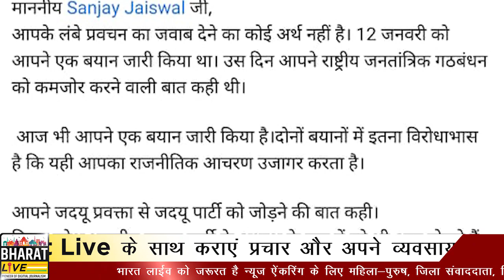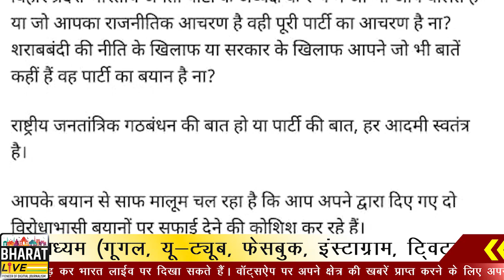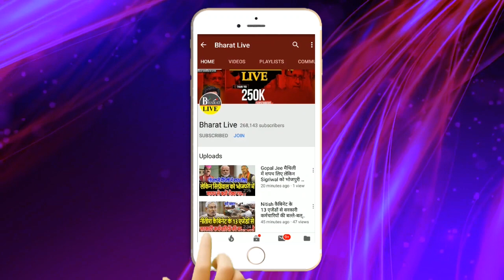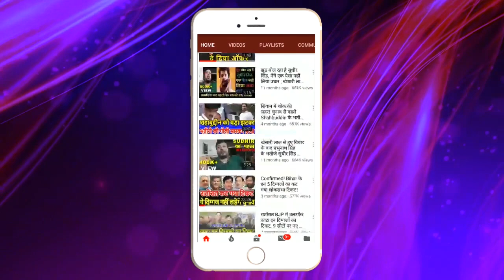Abhishek Jha ने Sanjay Jaiswal को तबियत झाड़ दिया, बताया कौन है बड़ा भाई